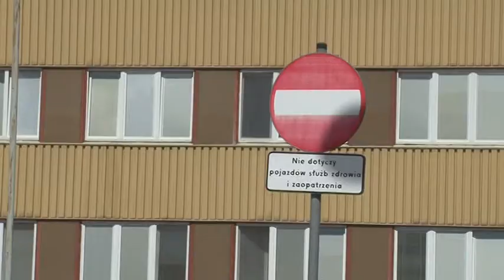Podjazd dla karetek naprawiony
1 sierpnia 2014r. TeleTydzień - Podjazd dla karetek przy polickim szpitalu został naprawiony.